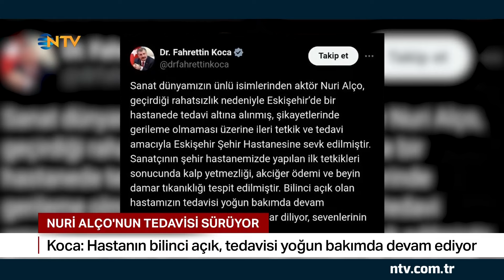Nuri Alço'nun Sağlık Durumu Nasıl? | NTV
Nuri Alço'nun Tedavisi Sürüyor

Cumartesi günü rahatsızlanıp hastaneye kaldırılan Türk sinemasının usta isimlerinden Nuri Alço, ileri tetkik ve tedavi amacıyla Eskişehir Şehir Hastanesi'ne sevk edildi.